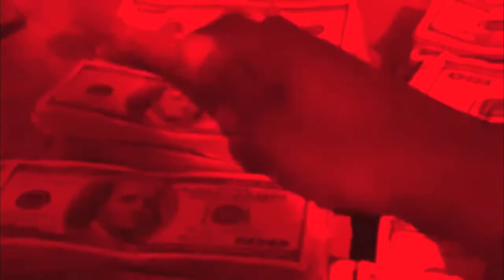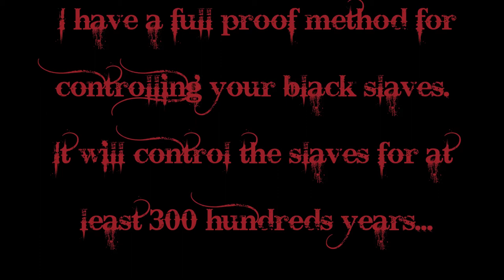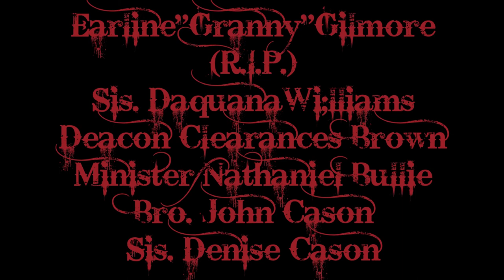Crime Gumbo The Documentary-CrimeGumbo.com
CrimeGumbo.com
Creating-our-own-Jobs,We-dont-have-2-ask-noOne-4-a-Job!!!
We-can-Train&Hire-our-own!!!

The-Black-dollar-is-the-Powerful-dollar-on-thePLANET!!!

:-D